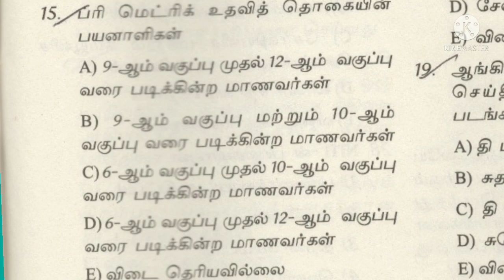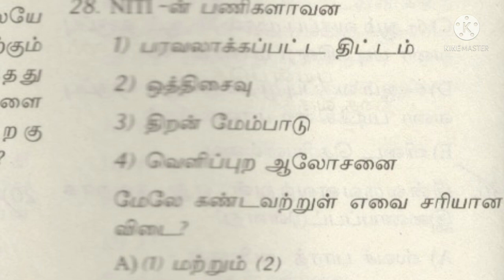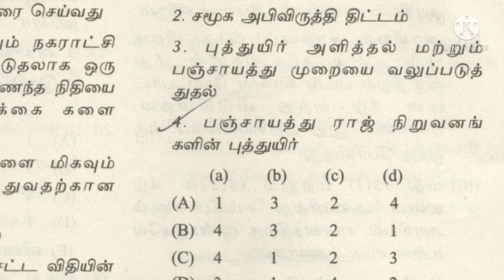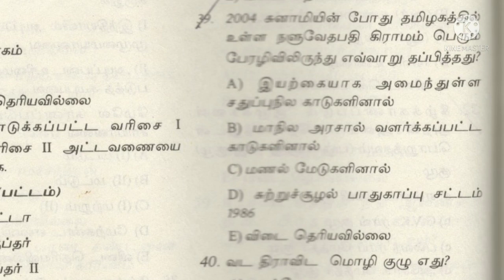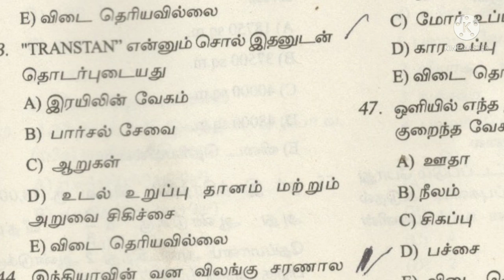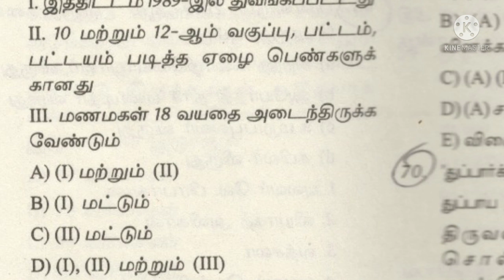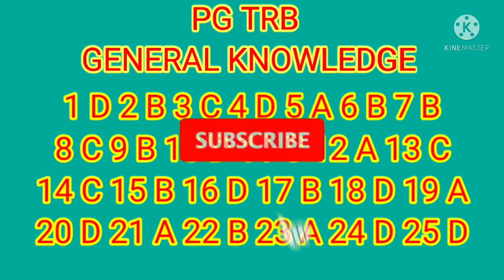PG TRB GENERAL KNOWLEDGE MODEL TEST பொதுஅறிவு மாதிரி தேர்வு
DISCOVER YOURSELF
GENENRAL KNOWLEDGE PSYCHOLOGY VARIOUS COMMERCE MODEL TEST IN OUR CHANNEL.
pg trb inattention types by tamil video
reduced syllabus for schools news
school news 10 12thexam pattern
GKAND CURRENT AFFAIRS 50 questions test with answer
educational psychology trail and error by ms
PLUS TWO BASED QUESTIONS PART 1 50 Q